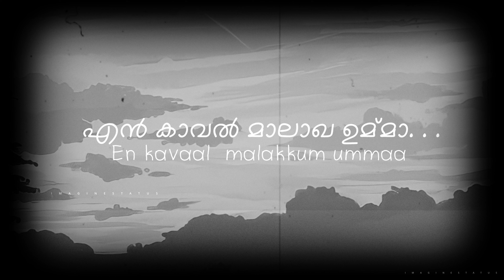Kanmani Polen Umma || malayalam lyrical video | cover songs malayalam - Imagine Status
(Share&support

Read this:
PURE FAN-MADE & NOT FOR PROFIT

malayalam 30 sec whatsapp status song,night vibes tamil whatsapp status,
night vibes bgm status tamil,
night vibes black screen whatsapp status,
night vibes malayalam whatsapp status,
night vibes malayalam whatsapp status full screen,
night vibes 4k status,
night vibes 4k status hindi,
night vibes 4k whatsapp status,amma love whatsapp status,
amma love whatsapp status telugu,
amma love dialogue malayalam,
uppum mulakum amma love lachu,
amma love malayalam whatsapp status,
amma love malayalam song,
amma love tamil whatsapp status,
amma i love u kannada movie,
amma love whatsapp status malayalam, trending..

                             Imagine Status